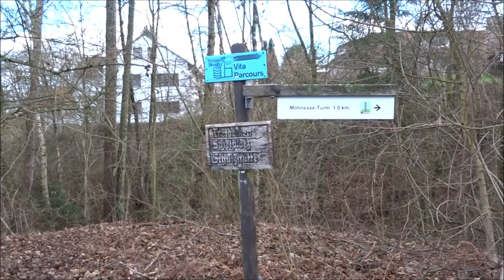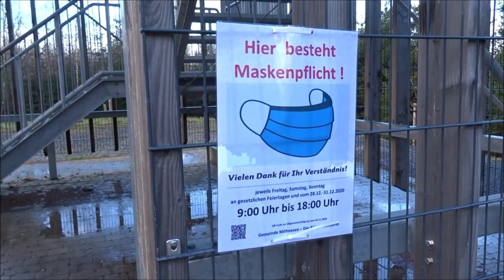Ein Sonnentag am Möhnesee